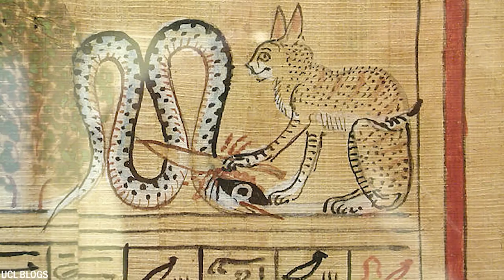20 Meest Verboden Kattenrassen ter Wereld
Katten zijn al eeuwenlang geliefde metgezellen van de mens, maar wist je dat sommige kattenrassen verboden zijn in bepaalde delen van de wereld? Dit kan te maken hebben met de bezorgdheid van mensen over de gezondheid of veiligheid van het dier of omdat ze te gevaarlijk zijn om als huisdier te houden. Vandaag laten we je de 20 meest verboden kattenrassen ter wereld zien.